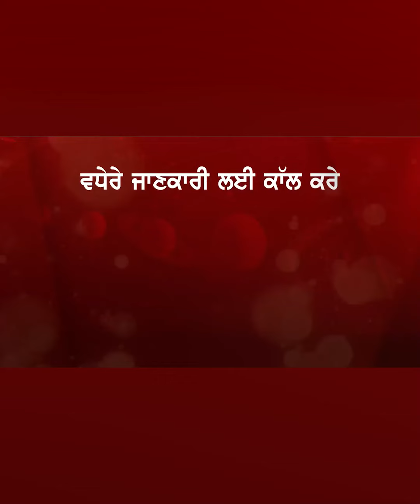ਹੁਣ ਮਿਲੇਗੀ ਐਲ.ਪੀ.ਜੀ. ਗੈਸ ਸਿਲੰਡਰ ‘ਤੇ ਸਬਸਿਡੀ, ਘਰੇਲੂ ਗੈਸ ਸਿਲੰਡਰ ਲਾਭਪਾਤਰੀਆਂ ਲਈ ਵੱਡੀ ਖ਼ੁਸ਼ਖ਼ਬਰੀ